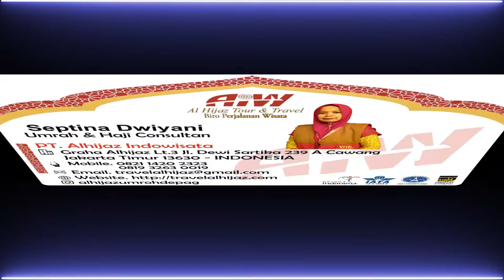Alhijaz Indowisata Animation Part 864 of 900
*Alhijaz Indowisata*